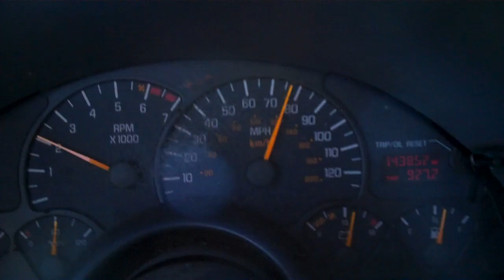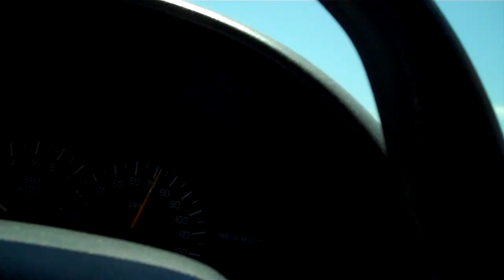BitcoinRoadtrip: SLC to Vegas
A quick update from my drive yesterday. The lawyer's name that I forgot is Edwin J. Vieira. Audio linked at my blog,